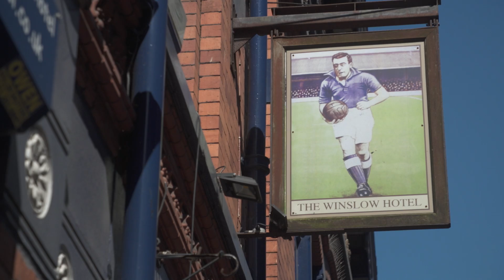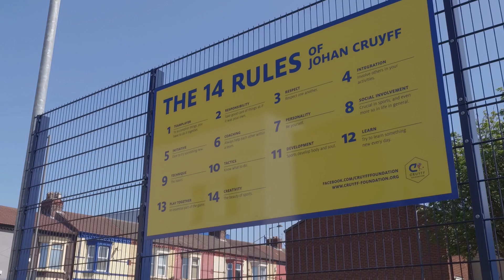Ronald Koeman opens Cruyff Court Everton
Everton manager and Johan Cruyff Foundation Ambassador Ronald Koeman officially opened Cruyff Court Everton, a community facility to provide children in the local neighbourhood with a safe place to play sports.

Cruyff Court Everton is funded by the Johan Cruyff Foundation, Everton Football Club, the players of The People's Postcode Lottery, UEFA, Philips Lighting, David Thomas Legacy and Football Aid.

Video: Vlijmscherp Productions.